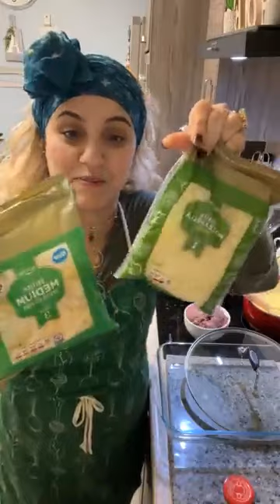اروحو ندوزن عشاياا ومنبعد نكمل شغلي 🇩🇿 ❤️